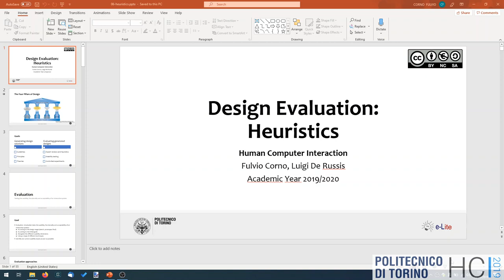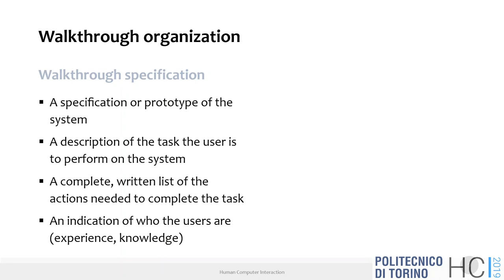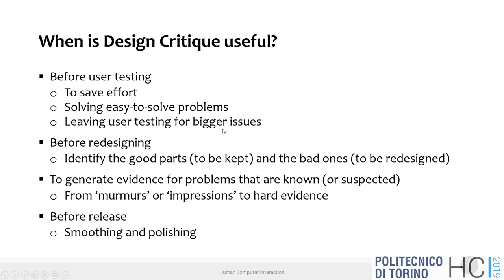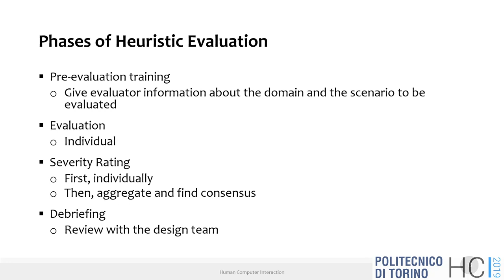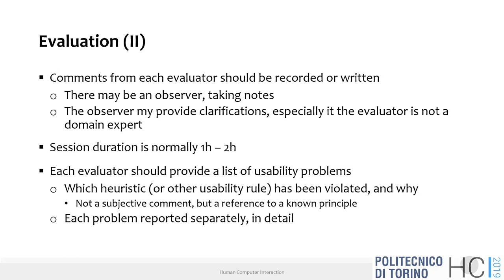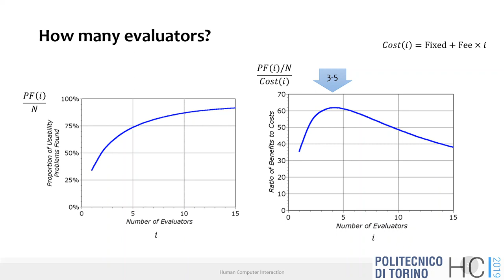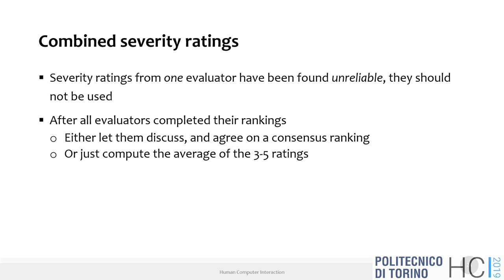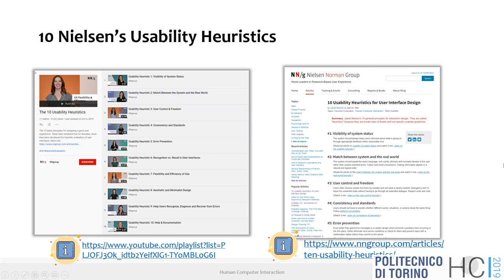HCI2019-L10: Heuristics (I)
Lecture 10, date 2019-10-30: Heuristics (I) - Evaluation - Cognitive Walkthrough - Heuristic Evaluation